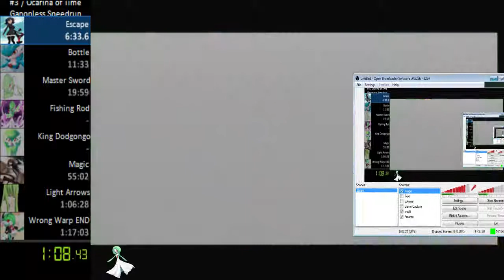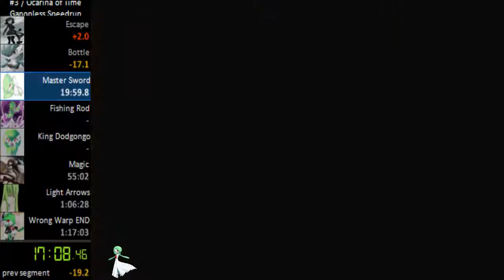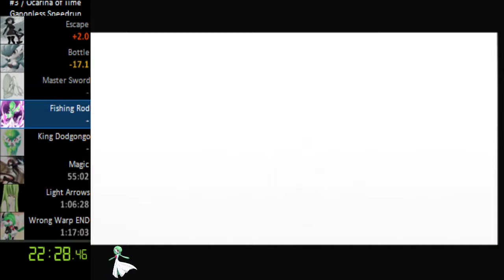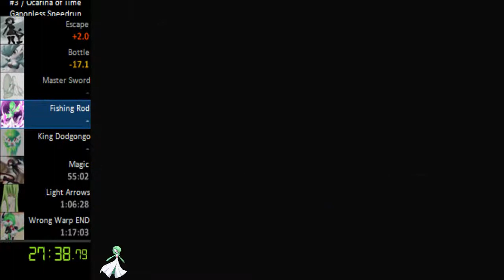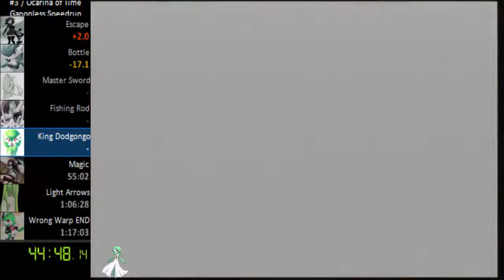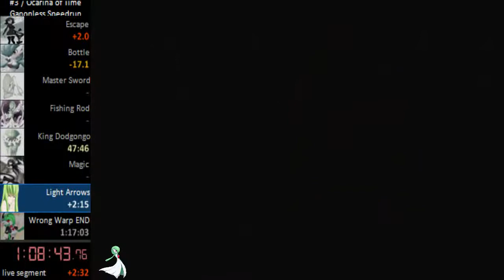Ocarina of Time Ganonless Speedrun in 1:16:04 by DarK (Live Commentary)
This is my Ganonless speed run. It's by no means a good speed run with a lot of mistakes and time loss, but I feel like I did a good job on commentary & explanation of what's going on, so if you're the first time watching this speedrun I hope the information helps.
 I'd say just skip about till after master sword because that's where I start explaining and where I have an active chat :)
Well enjoy!